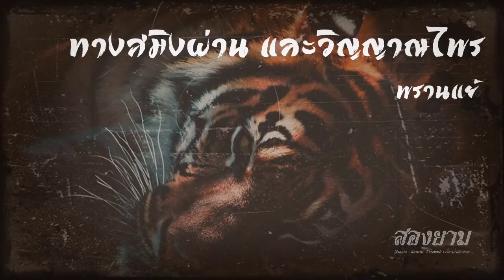ทางสมิงผ่าน และวิญญาณไพร ตอนที่ 16 พรานแย้ | สองยาม